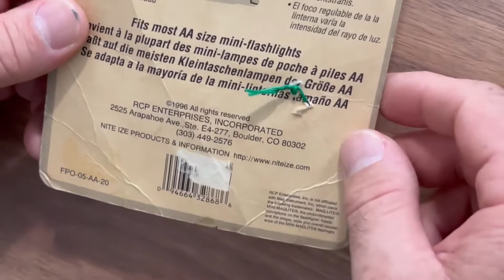DISPOSITIVO PARA VER O INTERIOR DO CANO DE ARMAS E PEÇAS | NITE IZE FIBER OPTIC FLASHLIGHT ADAPTER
Depois de muito tempo sem postar vídeos, voltamos. E voltamos com um dispositivo que você muito provavelmente nunca viu antes - um adaptador flexível para lanternas.

Um objeto muito interessante que encontramos nos EUA, que aparentemente não é mais fabricado e é praticamente impossível de se encontrar no Brasil - ainda bem que estamos aqui para mostrar essas coisas 😅

O adaptador  flexível para lanternas é uma peça simples, mas bem útil. Composto basicamente de borracha e fibra ótica, com ele é possível iluminar o interior do cano das armas com muito mais eficiência e praticidade, permitindo melhor limpeza das armas e mais praticidade na manutenção do equipamento.

Confere aí e comenta o que achou! Muito obrigado 🔥🐺